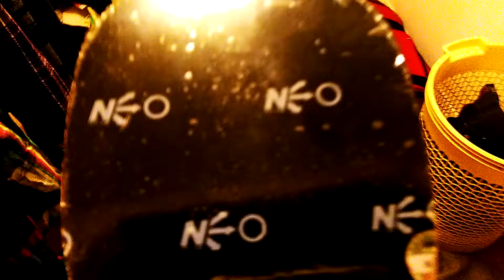Review of the DHS Skyline TG 2 NEO Rubber